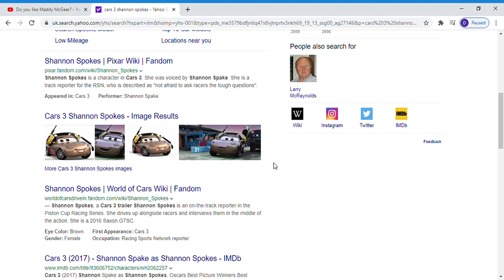Do you like Shannon Spokes?